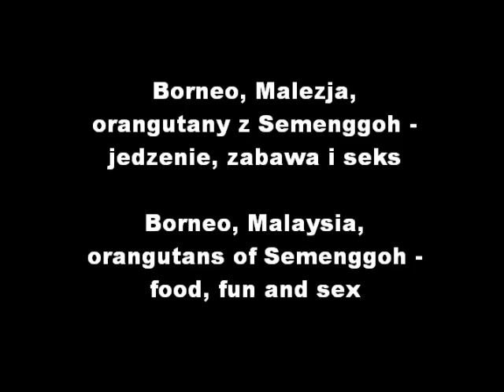Orangutany Borneo - jedzenie, zabawa i seks / Orangutans of Borneo - food, fun & sex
Semenngoh - najlepsze miejsce w Malezji, aby obserwować dziko żyjące orangutany. Rzut beretem z Kuching i o niebo lepsze niż przereklamowane Sepilok we wschodnim Borneo